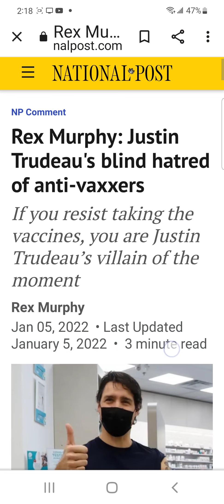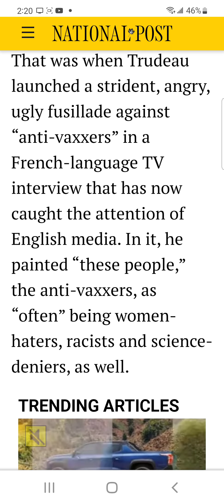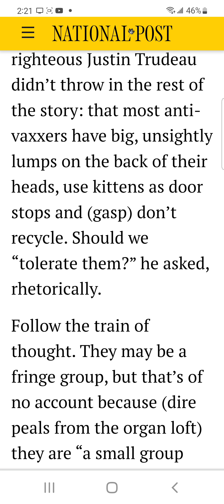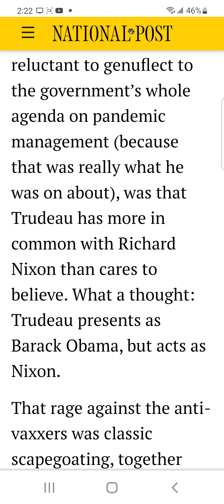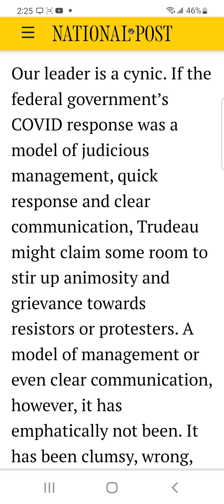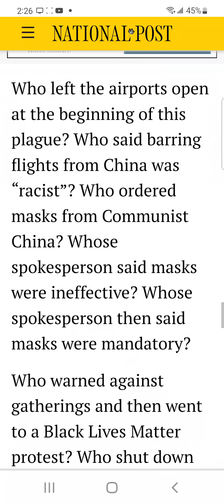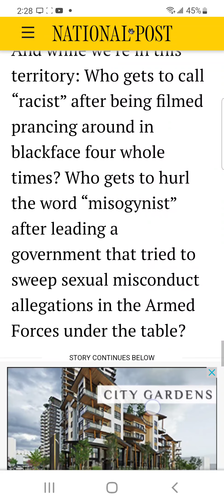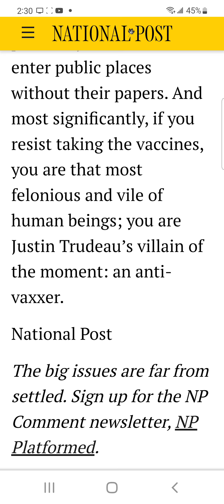Apparently to the Canadian PM Trudy's government I am a racist Jewish German person & misogynistic 😬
Honestly everybody I didn't know I was a woman hater you would think at least I wouldn't have the decency to transgender to a better frequent gender if I hate women 😬 What's wrong with me oh my God what's wrong with me and apparently I'm a racist too even though I've never been an accused of being a racist now I am. I never get any strikes for being a racist but apparently cause I will not take AJA B for a virus that is no longer with us which is insanity I hate women that's what my Prime Minister told me.🤣😂🤣😂 He's a lunatic from a long line of lunapse